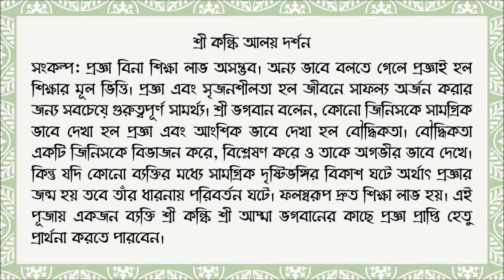16.02.2022 - AALAYA DARSHAN SANKALPA